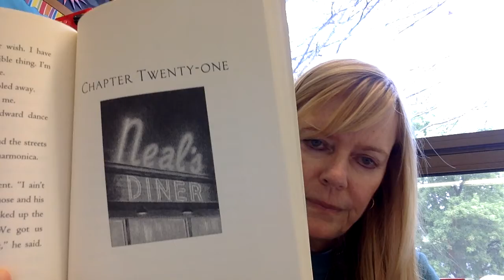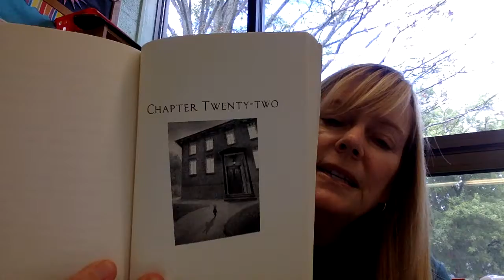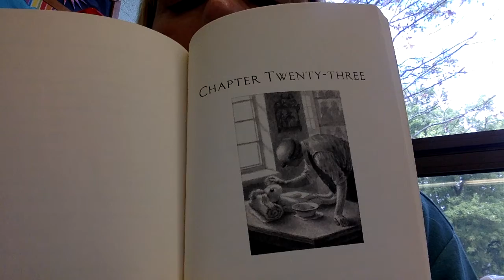The Miraculous Journey of Edward Tulane by Kate DiCamillo read aloud p 161 181